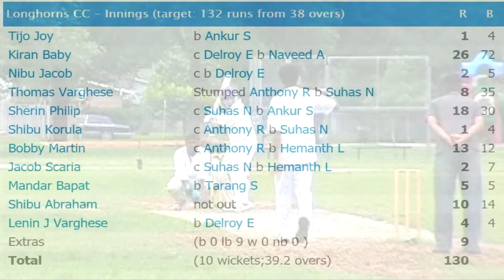2006 NTCA Dallas 40 Over Cricket League DCC 2nd Vs C3 Longhorns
dcc
gopal pabari
tharang sethia
naveed aftab
suhas naik
hemanth lalwani